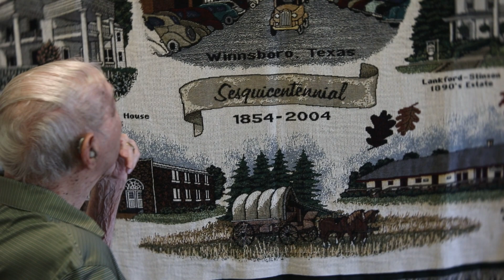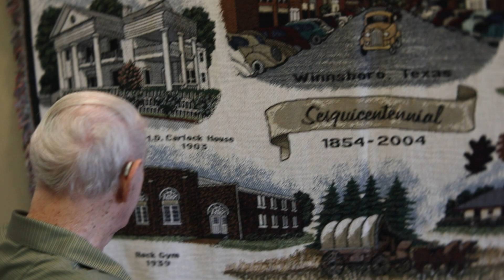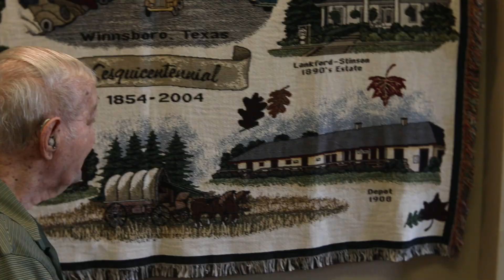Jim Royce Johnson - Coldwater Common School